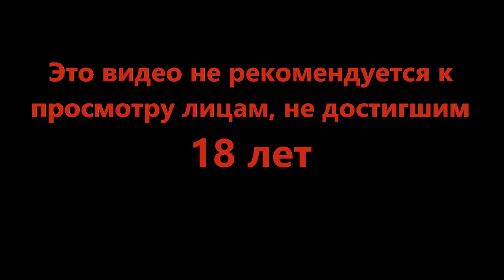Сквозь горы Мексики - Mini Motorways #18